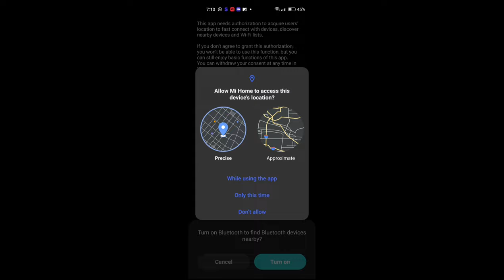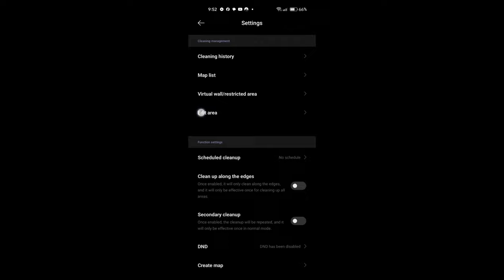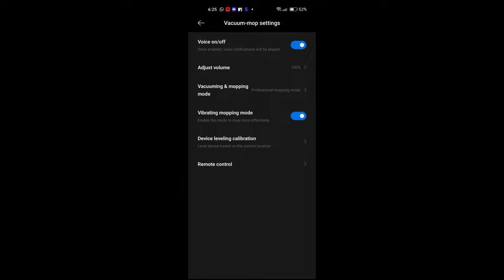Xiaomi robot vacuum mop 2 pro review | Watch this before buying | Worth or not?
Musician:BDKSonic